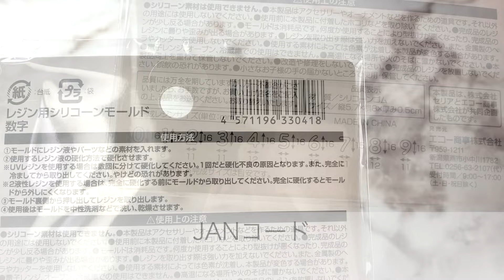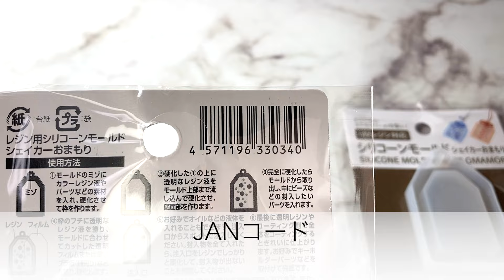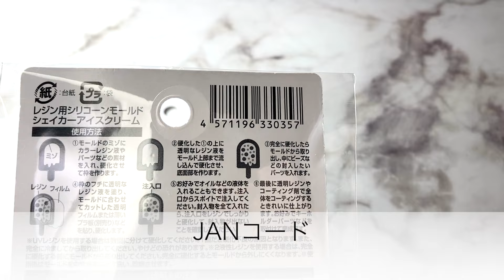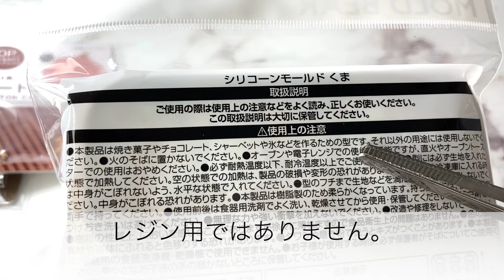【レジン】めちゃくちゃ可愛い💕セリア６月新作シリコンモールド、まだまだあったので購入しました〜/resin/レジン作り方/レジンアクセサリー/ハンドメイド/百均レジン/セリア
昨日、セリアに寄ったら、新しいシリコンモールドを見つけました〜

沢山シリコンモールドが販売されているので、新商品かわからなくなってきた笑

海の生き物やお菓子、アイスクリームなど、今の季節にピッタリなシリコンモールドですね〜

他にもあったら、教えてくださいね〜☺️

【ご報告】
いつも「ぽぐまさんち」を応援していただきありがとうございます。

新しいチャンネル
「ぽぐりかちゃんねる」

を開設しました👏

新しいチャンネルも、応援していただけたら嬉しいです。

皆様の優しいお声が、動画作りの励みになっています。悲しくなるコメントはご遠慮くださいね。

コメント欄は、言葉選びをお願いします。大勢の方が閲覧できる場所です。節度ある言葉遣いをお願いします。節度ないコメントには、返信は致しません。

レジンに関する、情報をいただきありがとうございます💕まだまだ分からないことや、知らないことが多いので、視聴者様から教えていただくことに、とても感謝しています☺️

返信が遅くなる場合があります。必ず読ませていただいております。レジンに関する情報や、作品に関する感想など、励みになるメッセージを楽しみにしてます😆💕

レジン作品は、何回作っても、思いがけない失敗がつきものですが、完成した時の達成感が好きです☺️

レジン液を取り扱いする際は、換気や手袋着用、レジン液が付いても大丈夫な服装など、お使いのレジン液使用の注意事項を守ってくださいね。

レジン液に触れた際、被れてしまったというお声も聞いています。充分に気をつけて、レジン作品作りを楽しみましょうね。

レジン液は、各レジン液販売会社によって、取り扱いが異なります。何か分からないことがありましたら、販売元へ問い合わせることをお勧めします。